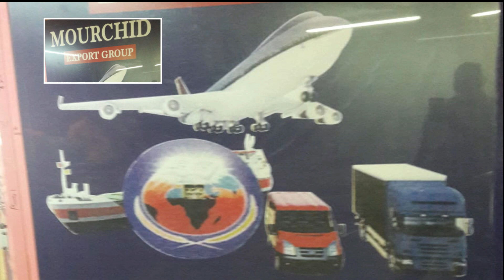Hommage à AL MAKTOUM - Boudoul wonak Serigne Moustapha Sy....